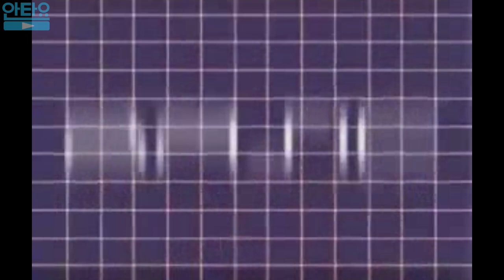스노보드 그라운드 트릭 교육강좌🏂🏂🏂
Snowboard Ground Tricks Video